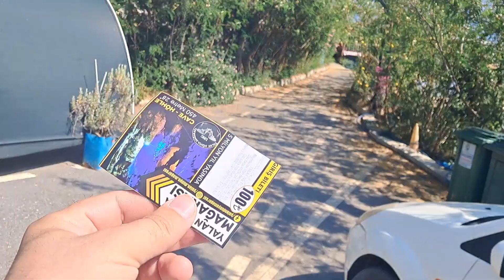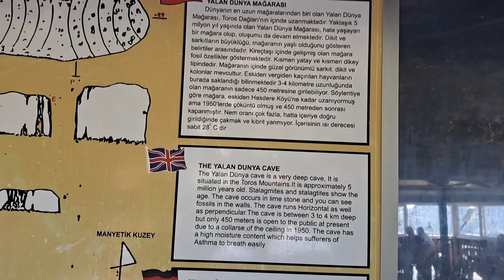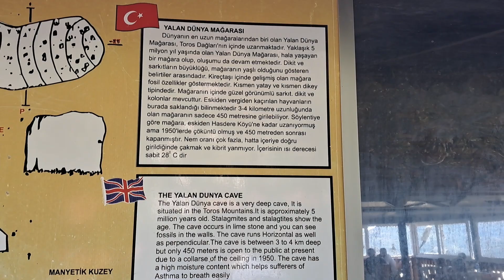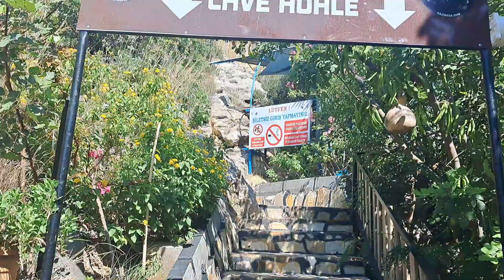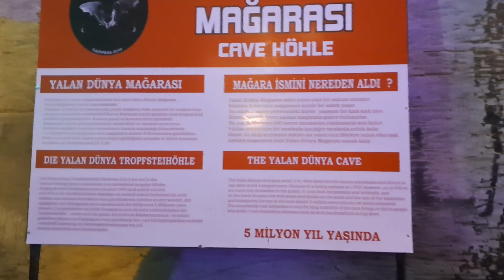Qazipaşa "YALAN DÜNYA MAĞARASI".+90551 174 67 36 wats up